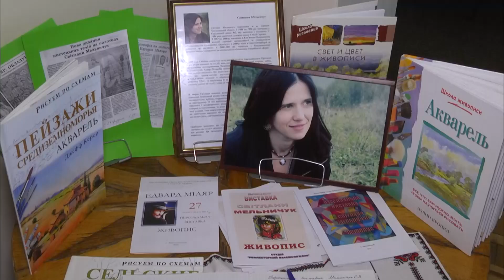У Хмельницькому виставка акварелей Світлани Мельничук .